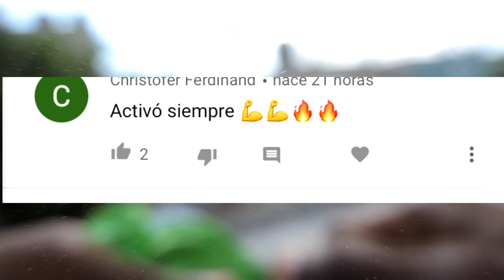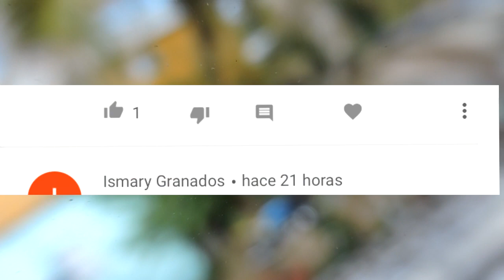LE PUSE UNA COLA VERDE LARGA A LA NEGRITA-Moises Ledeus-